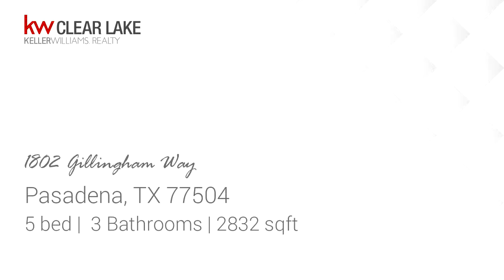Residential for sale - 1802 Gillingham Way, Pasadena, TX 77504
This gorgeous 5 bedroom spacious beauty has TONS of space for entertaining!Walk into a vaulted 2nd floor foyer that opens to the family room.Home has a formal dining room and kitchen for plenty of seating.Open island kitchen with new stainless steel appliances.Thats not all... walk in closets, 2 year old AC, custom built work benches in the garage, extra attic storage, 1 bedroom and bathroom downstairs, as well as a game room upstairs.Brand new master bathroom spa like retreat with wood like tile flooring, new subway tile in shower & around whirlpool tub, with a new commode.Solar Board on exterior and Tech Shield on the roof- making this home energy efficient!Dont miss out on making this house your HOME!Walking distance to schools and conveniently located to parks, biking/walking trails, water attractions, shopping and tons of restaurants. Easy access with minutes to Beltway 8, I-45 and 225 making it a short drive to the Medical Center, Ellington Field and Galveston.

Bedrooms: 5
Bathrooms: 3
Square Feet: 2832
Price: $289,000

07/31/2019 01:48:01 am

Last modified: